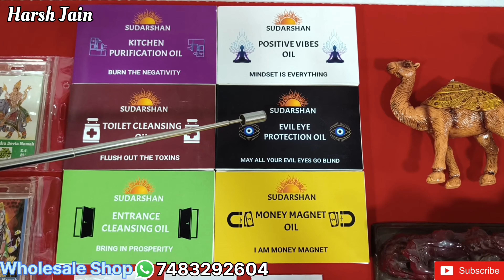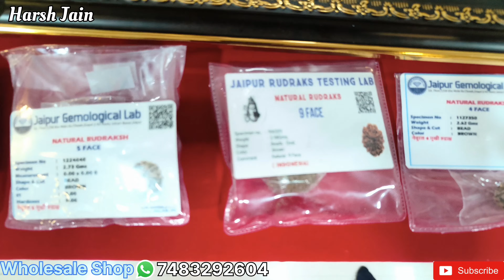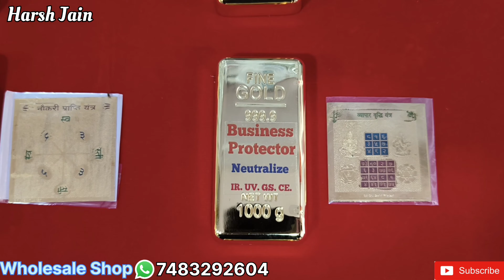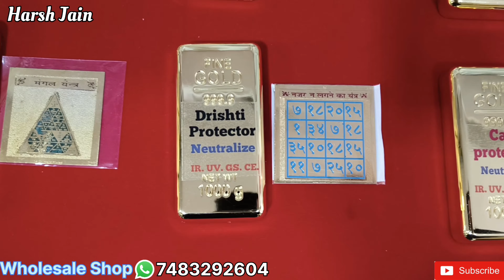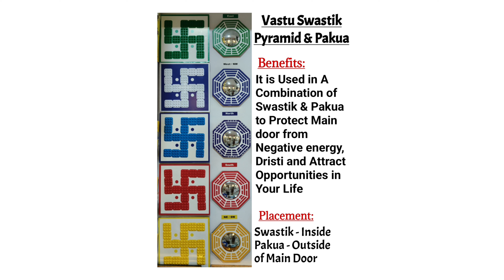Vastu Products Shop for Positive energy, How to use and Benefits of Main door, Toilet, Entrance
How to Use Vastu tape, Strip, Protector, Crystal Bracelet, Feng Shui, Mala, Booster

Sai Vastu World
Dr. Harsh Jain
Bangalore

For Any Requirement Of Products In Wholesale Do Whatsapp In The Number Given Below

For any House Vastu Correction do Whatsapp your house plan on the number given above